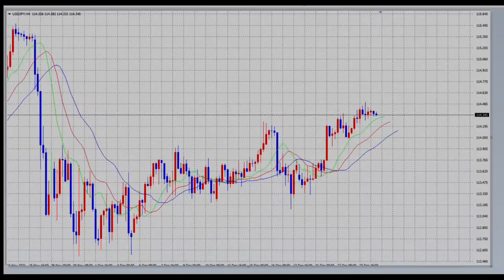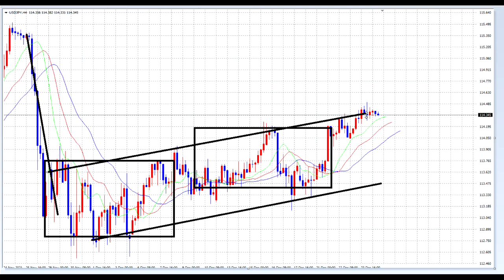【FX】基礎を固めよ